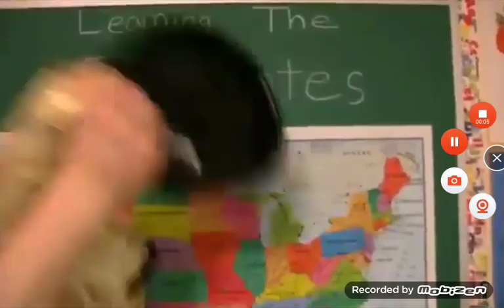Me When @foxygaming9833 Subscribed To Me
LIKE WHATBTHE FUCK IS WRONG WITH HER?! THIS PROVES THAT SHE ACTS LIKE @emmanuelthomas2495!